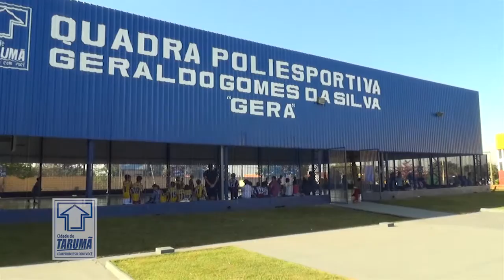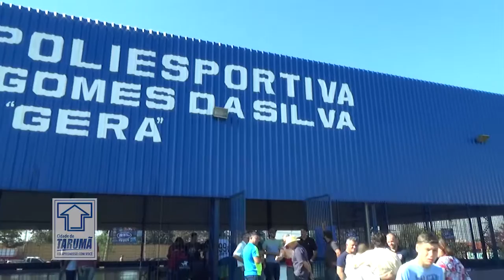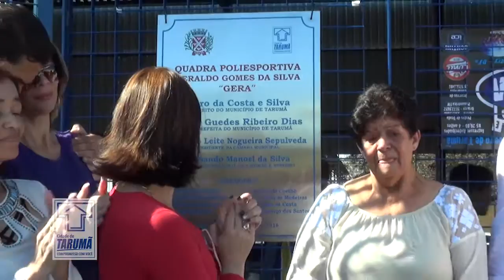Obra de Cobertura da Quadra Poliesportiva “Geraldo Gomes da Silva – Gera” 19 06 2016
O Prefeito Jairo da Costa e Silva acompanhado da Vice-Prefeita Itanei Guedes Ribeiro Dias e demais autoridades entregaram no sábado 18 de junho, a obra de cobertura da Quadra Poliesportiva Geraldo Gomes da Silva – "Gera” localizado na Praça do Trabalhador. Quem participou da cerimônia de entrega percebeu a grandiosidade da obra que está a disposição da população para a prática de esportes no local.